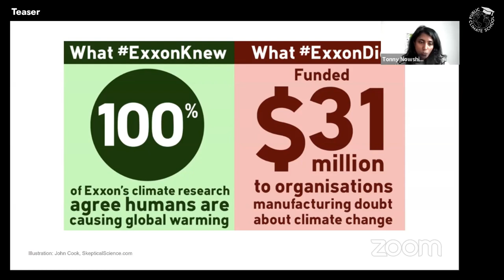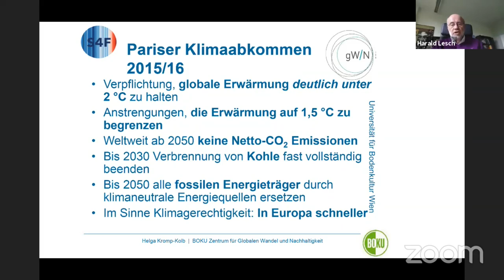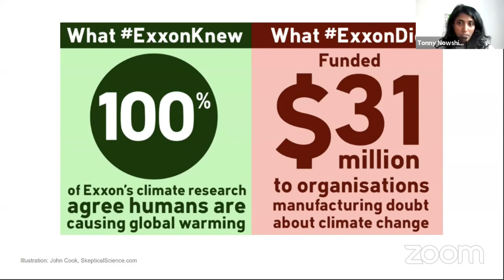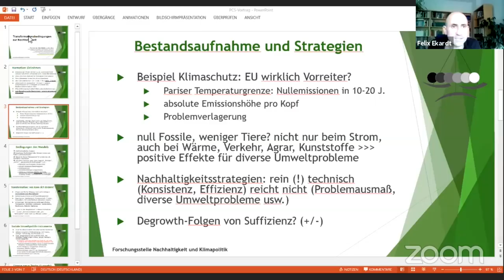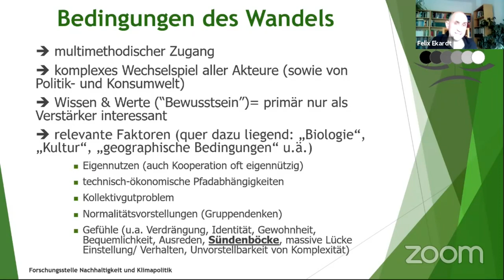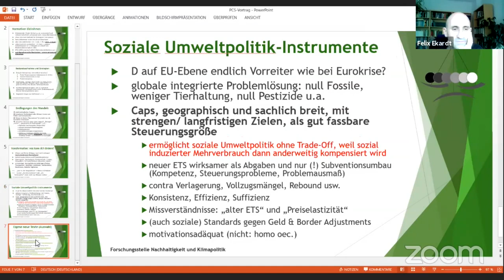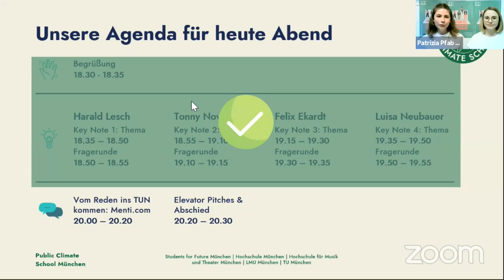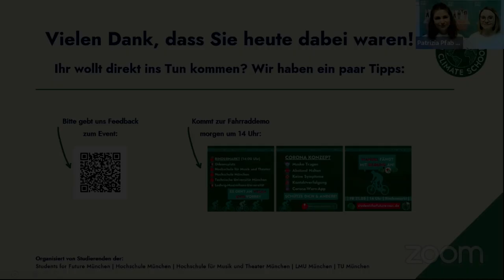Vom Reden ins Tun kommen – Keynote-Event zur Public Climate School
Wie können wir eine klimagerechte Welt schaffen? Ein Abend voller spannender und inspirierender Keynotes im berühmten TED-Talk Format soll alle motivieren vom Reden ins Tun zu kommen!

Mit dabei sind:
Prof. Dr. Harald Lesch (Astrophysiker): Ein Überblick der Klimakrise
Tonny Nowshin (Klimaaktivistin, Ökonomin): A fight against capitalism (English Keynote)
Prof. Dr. Felix Ekardt (Jurist, Umweltethiker): Transformationsbedingungen zur Nachhaltigkeit
Luisa Neubauer (Klimaaktivistin, Studentin): Die Notwendigkeit von politischem Aktivismus

Diese Veranstaltung wurde organisiert von Studierenden u.a. aus den Umweltreferaten von LMU München & TU München, dem Referat für Nachhaltige Entwicklung der Hochschule München, dem Umweltarbeitskreis der Hochschule für Musik und Theather München, und den Students for Future München. Sie war Teil der Public Climate School vom 17.-21. Mai 2021.

Die Public Climate School (PCS) bringt Klimabildung in Schule, Uni und Gesellschaft, um der Klimakrise die Bedeutung beizumessen, die sie erfordert. Eine Woche lang präsentieren Students for Future Gruppen aus ganz Deutschland ein breites Programm und zeigen auf, wie sie sich die Bildung der Zukunft vorstellen. Die vierte Public Climate School fand vom 17.05. – 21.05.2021 als Teil der BNE-Wochen der UNESCO-Komission statt.

Timecodes:
00:00 Start in den Abend
05:22 Prof. Dr. Harald Lesch: Ein Überblick zur Klimakrise
25:04 Tonny Nowshin: A fight against capitalism (English Keynote)
48:46 Prof. Dr. Felix Ekardt: Transformationsbedingungen zur Nachhaltigkeit
1:08:55 Luisa Neubauer: Die Notwendigkeit von politischem Aktivismus
1:31:31 Interaktiver Teil